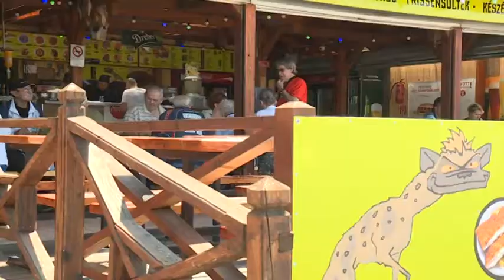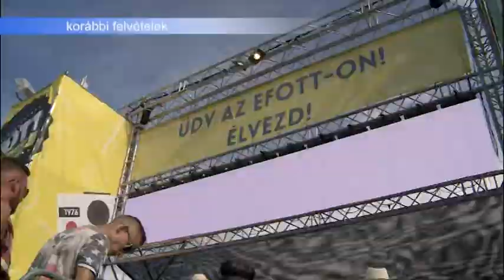180510 Esti Mérleg Turisztika